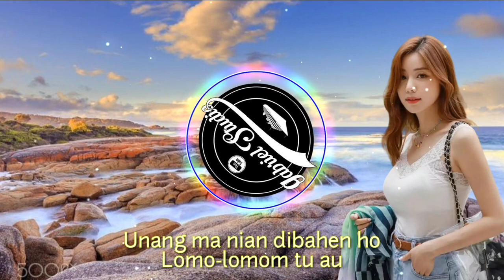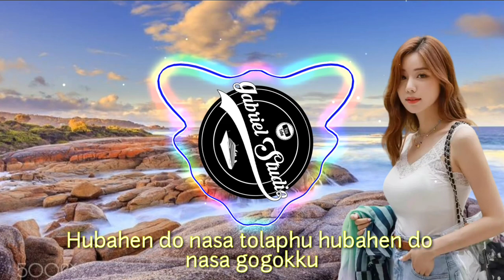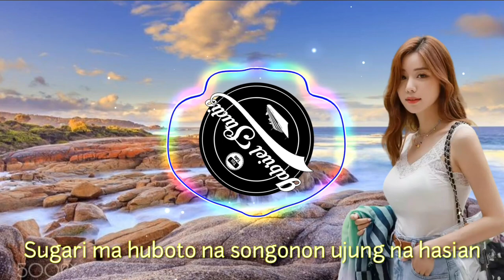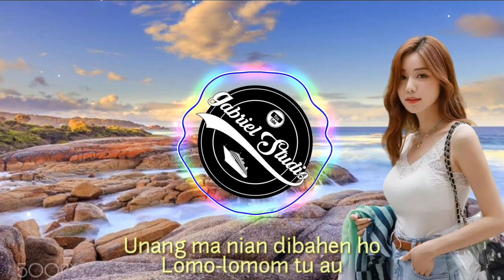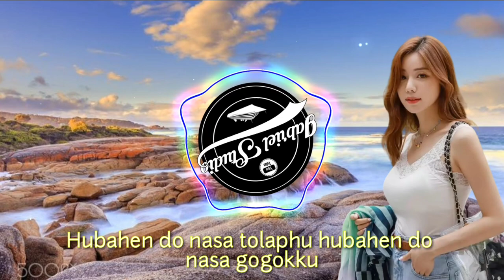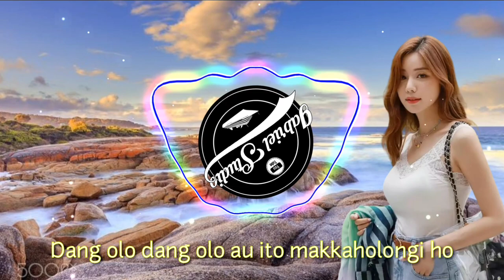DJ BATAK SIDOLI NAPOGOS REMIX BATAK TERBARU 2021 FULL BASS | By Gabriel Studio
▶Penasehat : Bapakku ( S.SINAMBELA )

Disarankan menggunakan Headsead/speker👍

I will immediately remove the content within 48 hours of notification.

🎥 Video & Musik original remix by GABRIEL STUDIO ✔️